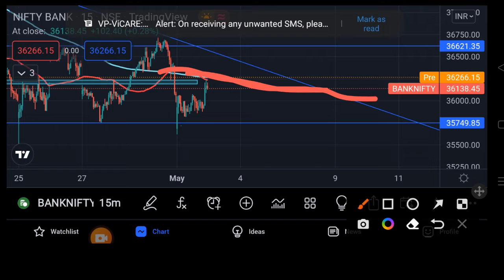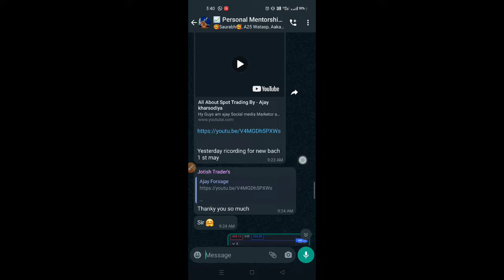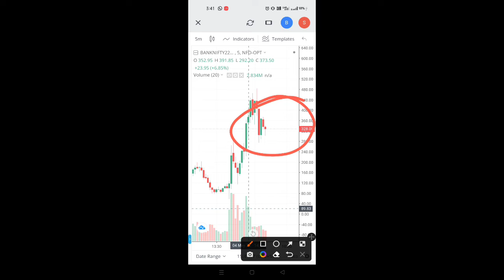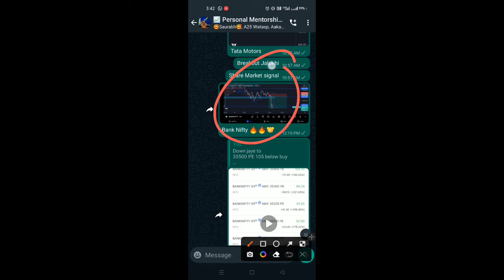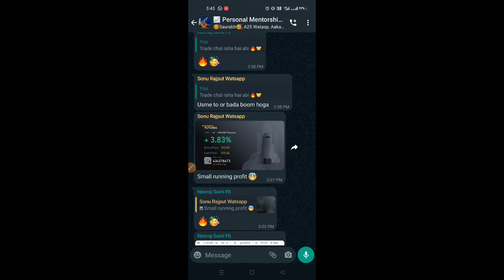Bank Nifty Chart Analysis For Today 4/5/2022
Dosto personal Mentorship chiya To Watsapp Me 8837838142

Type Of Candel  Hindi Me

Type Of Trading Hindi Me

crypto Trading

Crypto Trading stragesties

crypto Trading app India

crypto app.

cryptocurrency Hindi

Cryptocurrency Tax India

crypto tax

Hammer kha use hota hai

What is Hammer

Hammer kase dekhta Hai

Shooting Start kya Hai

shooting Start kase dekhta hai
doji Candel kya hai

doji Candel Kasi dekhti hai

trading kase kare in Hindi

Tradingview

Candelstick chat kya Hai

How to entry to Candel

kon c Candel pr Entry le

Best Startgey kya Hai Trading ki

Binance Me Kyc kase complete kare

Binance Me Deposit kase Kare

Binance Me Future Trading kase Kare

Trading ke Simple Startgey kya Hai
44 Moving Average Se Kase Profit Banno
44 Moving Average kase Kam krti hai
44 Moving Average kya hai
44 Moving Average kaha use hoti hai
MA 44 pr kaha Entry Leni hai
Ma 44 se kha stop Loss lagana hota hai
Order kase Lagaye
stock Market Me Stop Loss kase lagaye
zerodha App kase use kare

cryptocurrency क्या है | Hindi Me

cryptocurrncy trading
cryptocurrency App
cryptocurrency Mining
cryptocurrency ban in India
cryptocurrency Bill
cryptocurrency Latest News
cryptocurrency Intraday Trading
Cryptocurrency Blockhain Technology
Cryptocurrency Metavers
Indicator For Intraday Trading
Indicators for stock market
intraday indicator for Trading
Intraday Indicator for Crypto currency
intraday indicator For Stock Market
Intraday Indicators Startgey
Intraday Indicator setup
intraday Indicator Setting
intraday Indicator zerodha
Intraday Indicator Trading For Cryptocurrency
Intraday Indicator For Fresher
Best Startgey For Intraday Trading